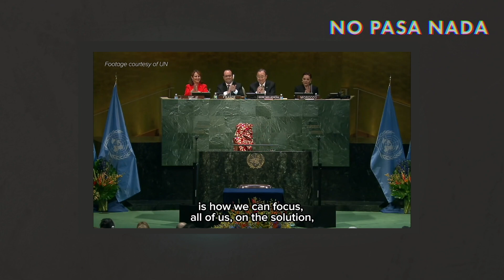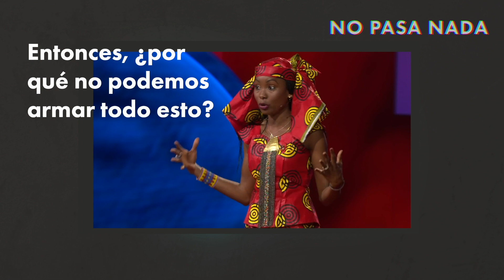¡WOW! Una aplicación revertió 20,000+ casos criminales y millennials intentando salvar el planeta.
Hoy en la Esquina de Guiri vemos a una activista indígena de Chad que esta peleando por los derechos de los pueblos indígenas y el medio ambiente. La situación actual con la pandemia y los niveles de C02, un esfuerzo por salvar a las abejas y dos millennials con inventos que están cambiando el mundo.

¿Más de NO PASA NADA?

Productor Ejecutivo: Pietro Cercone
Dirección de arte: Lauren Gilleland
Productor: Guiri Uribe
Editor de video: Pietro Cercone
Host: Guiri Uribe